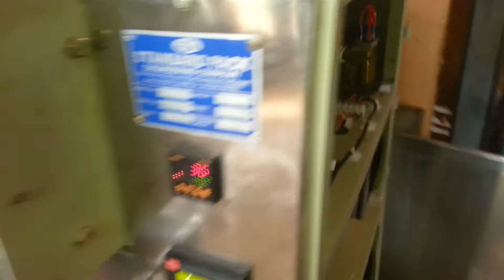Automatic 1/2 ltr Milk Pouch Packing Machine with Sensor Cutting-STANDARD PACK ENGINEERING CO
Ph: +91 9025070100 packingmachine fillingmachine sealingmachine Krishnamoorthy. T.L
2/67, Plot No.  163A, Pillaiyar Koil Street,
Sivaprakasam Nagar,